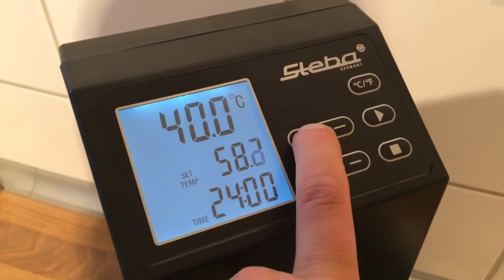Steba SV100 SV 100 Sous Vide Garer Gerät